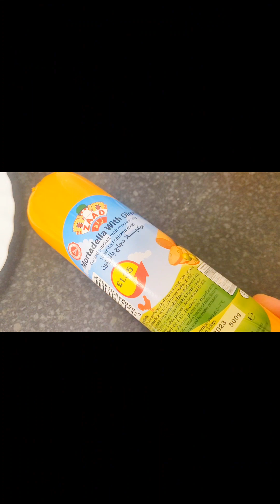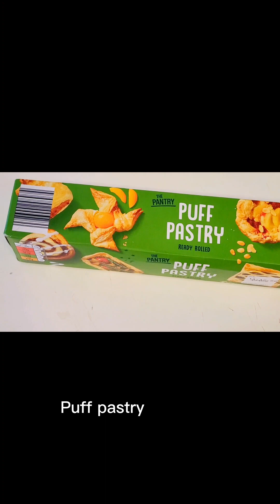cheese and chicken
Ingredients:
1 puff pastry
1/2 chicken salami
Filling recipe:
2-3 tbsp of cooking oil
1 tsp of salt
2 green chilli
3 garlic cloves
2 bay leaf
1 medium size onion
Some coriander leaf
Some black pepper
Cheese any type